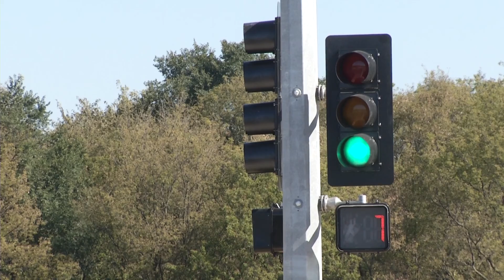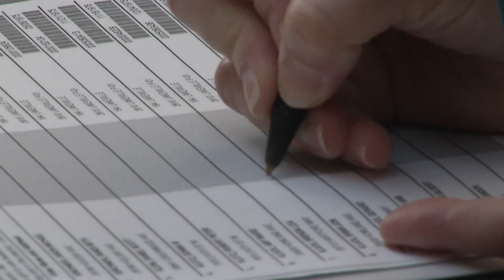Focus on Lakeville 9-30-16